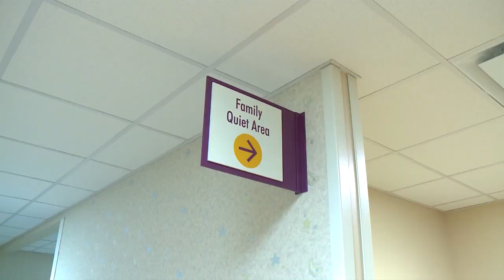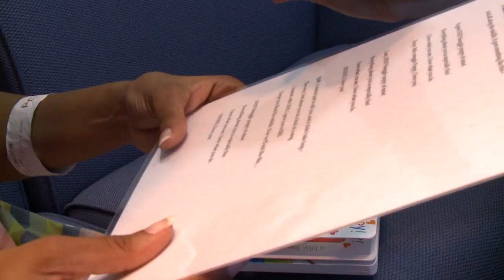Healing with a mother's voice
Vanderbilt University Medical Center researchers are using a new mom's own singing voice to help preemie babies learn an essential skill that is often difficult for them.